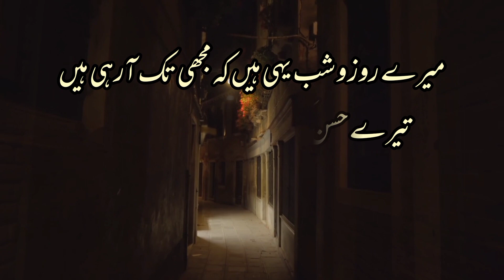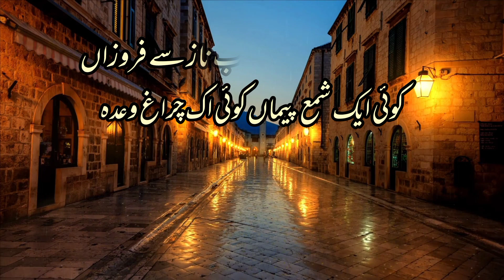na ksi ko fikr e Manzil na kahen surag e Jada | Suroor barabankvi | beautiful poetry ♥️♥️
"na ksi ko fikr e manzil na kahen surag e Jada,
ye ajeeb qafila hy jo rawan hy be iradah"

poetry: Suroor barabankvi

one of the most beautiful poetry ♥️🔥💯